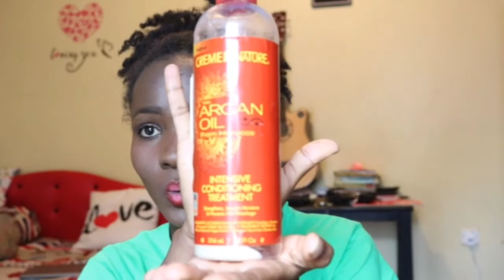MY JOURNEY TO HEALTHY HAIR||CANCER AWARENESS MONTH!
This is a summary of my hair journey 😊

Let's all go for cancer screening loves🌹

Lightning;natural light🌞
Editing;imovie

HUGS🌹
Dammah!